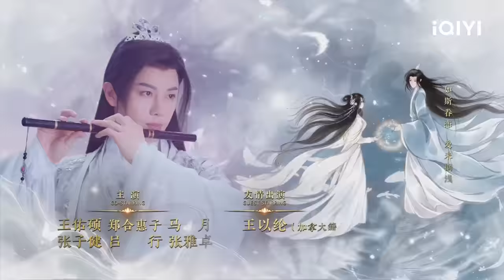🌖【FULL】月歌行 EP04：Lu Li and Liu Shao Fell in Love with Each Other | Song of the Moon | iQIYI Romance